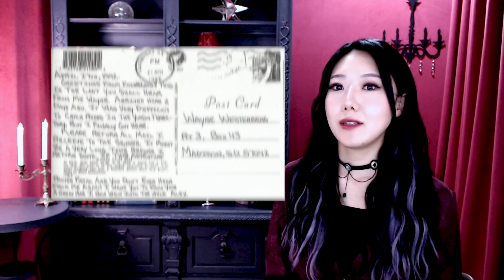목숨걸고 142번 (죽음의) 버스를 찾아가는 이유 | 토요미스테리